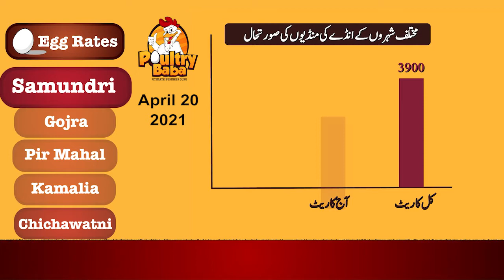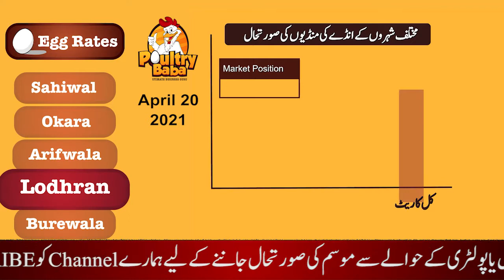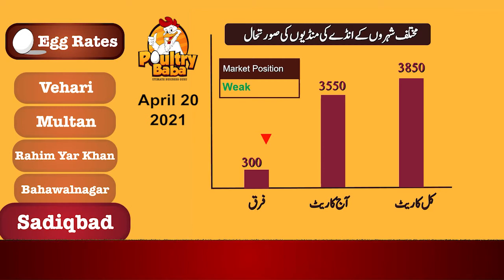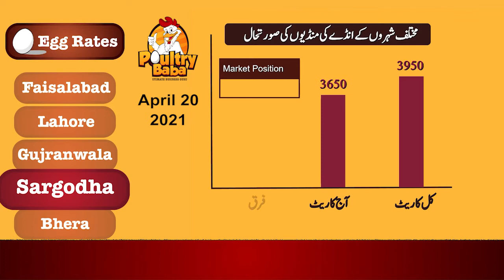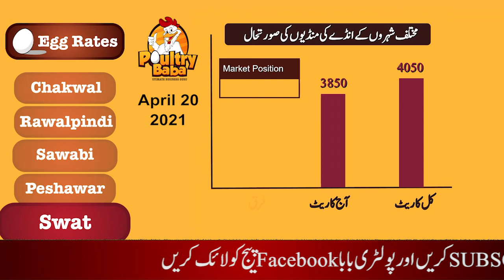Egg rate position April 20 2021 Daily egg rates Poultry rates Egg business in Pakistan